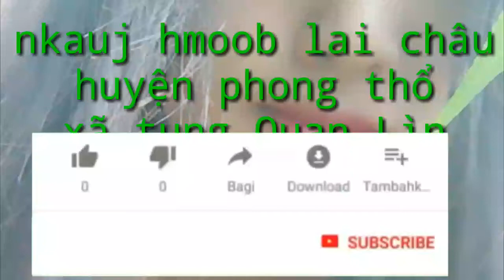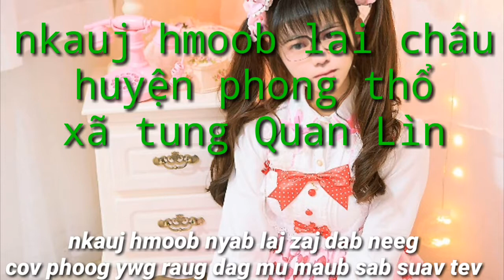nkauj hmoob Tung Quan Lìn